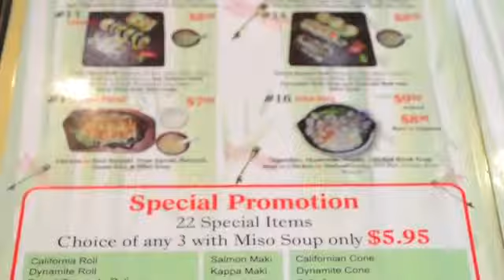Restaurant Review Aka Tom-Bo Japanese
Transcript:

[intro music]
AKA TOM-BO North Shore's Best Japanese Restaurant
located between lonsdale avenue and 8th street
it is convenient and has plenty of Free parking
The spacious restaurant has the perfect ambience
for a unique dining experience
What sets AKA TOM-BO apart from other restaurants?
Is the chef's passion for bringing the highest quality and
most creative sushi rolls
that's why year after year AKA TOM-BO is awarded
North Shore's favourite japanese restaurant
There is also a large vareity of delicious combos and special promotions
Let's hear what our fans have to say
Customer: We're here in AKA TOM-BO Restaurant and
Customer: This is the best Japanese food in the North Shore!
Customer: Today she asked me here because it's my birthday
Customer: And she thought this is the best celebration
Customer: At a japanese restaurant
Customer: So we say Kenpai!
[ending music]